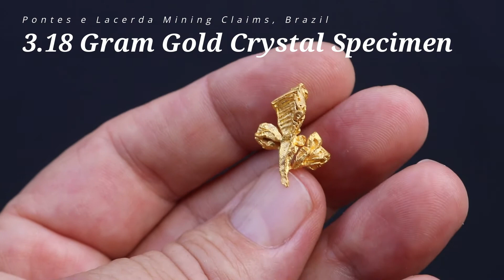3.18 gram Brilliant Cloverleaf Gold Crystal Specimen from Brazil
In 2015 there was a significant gold find at the Serra do Caldeirão claims, Pontes e Lacerda, Alto Guaporé District, Mato Grosso, Brazil. Not all of the gold that was discovered was well crystallized and I have spent a great deal of time collecting the best from the find. I have held these for some time in my private collection but have now listed these for sale on the website. The Pontes claims are now shut off and it is uncertain if there will be more from this location. These are as good as it gets from South America and are brilliant gold specimen. See this gold specimen and many others at GoldNuggetsForSale.com and
GoldNuggetSales.com